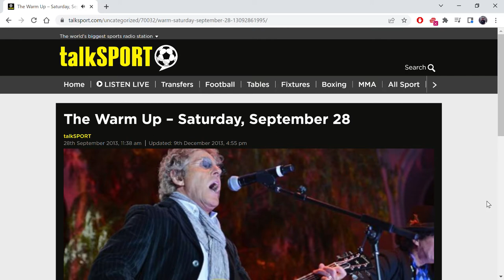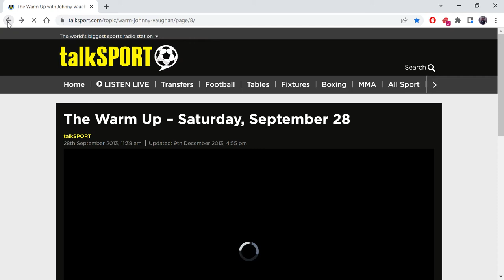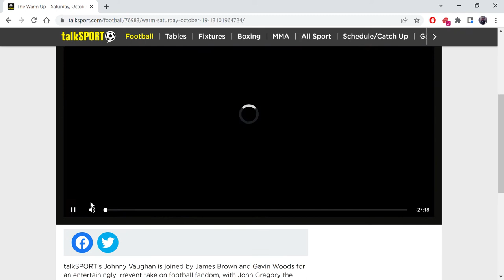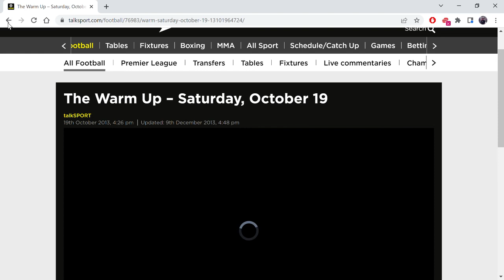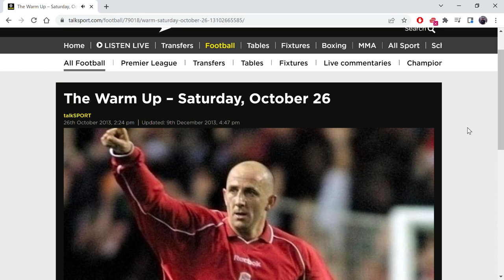The Warm Up – with Johnny Vaughan multi Part 1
Johnny Vaughan used to do the warm up on Talksport and it was always hilarious. These can still be found on the Talksport website but I made these videos in case they stop one day